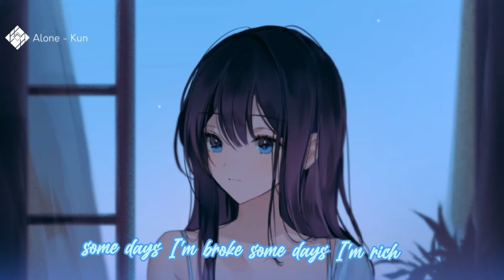Nightcore - Pretty Girl (Lyrics)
Nightcore -  Pretty Girl

☆Song -  Pretty Girl { Maggie Lindermann }

¤Message for the Original creator of this song IF you are the original artist and you don't want me to have your work uploaded on my channel in the section below. I will immediately remove